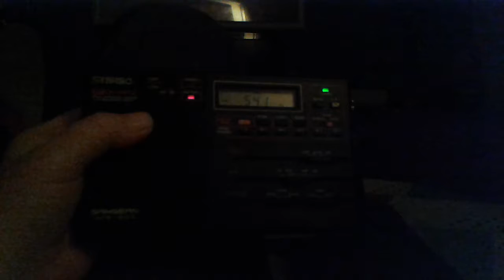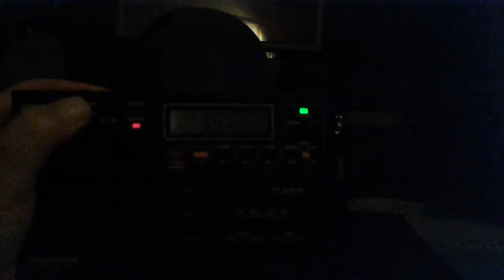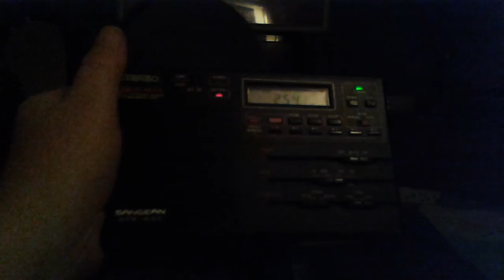22 November 2018